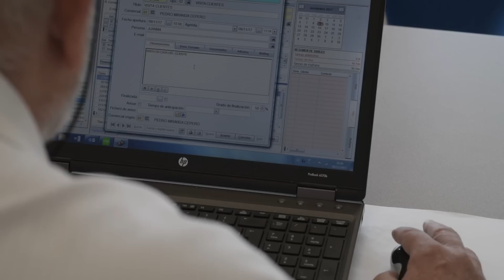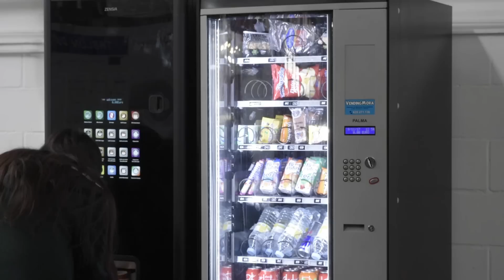Reyvarsur - ¡Feliz Navidad y próspero 2018!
Os deseamos una Feliz Navidad y un próspero año nuevo con esta felicitación tan especial, protagonizada por dos de nuestros compañeros.